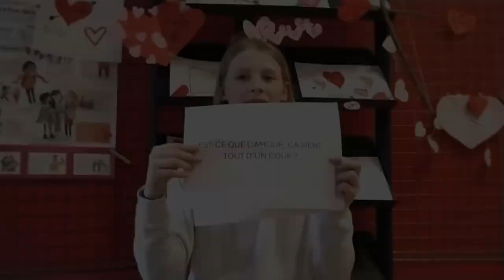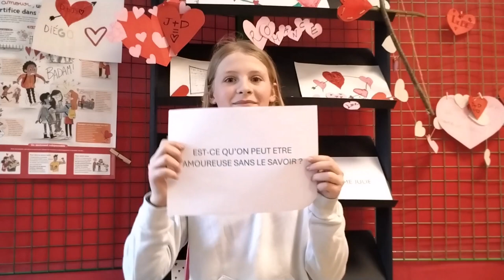1er prix 6e-5e - Collège de l’Albe ALBESTROFF